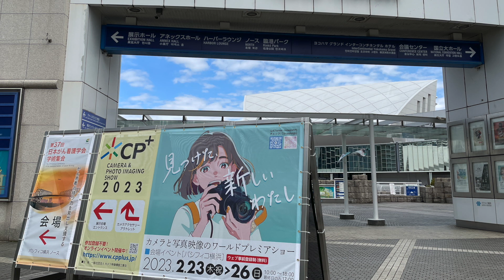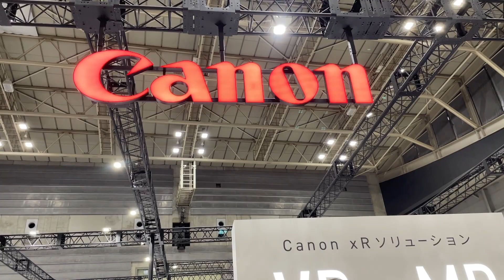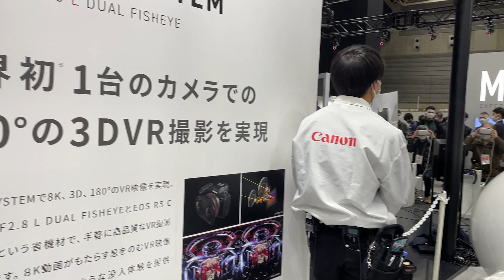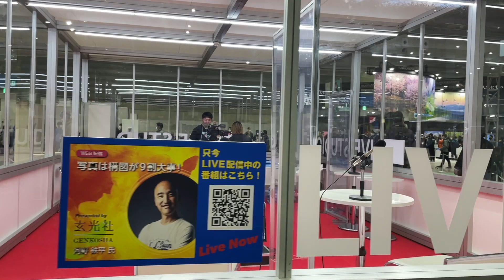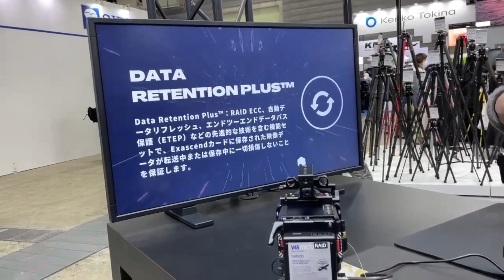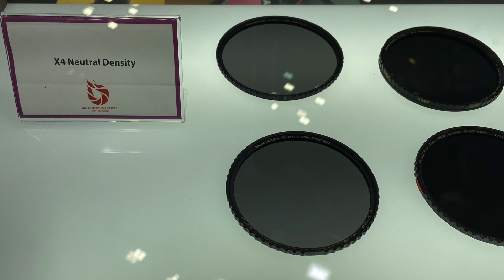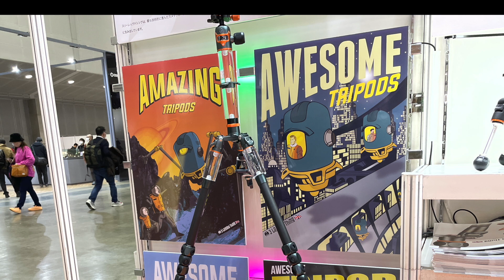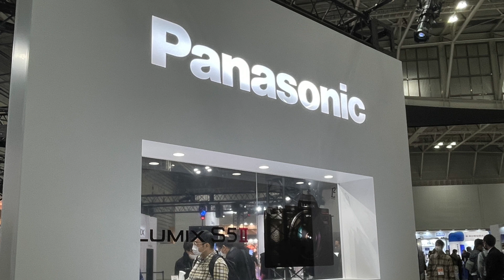HOTSHOT DX jam 064 ／CP +2023 会場レポート 2023年2月23〜26日＠パシフィコ横浜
HOTSHOT DX jam 064  CP +2023  会場レポート
2023年2月23〜26日＠パシフィコ横浜

HOTSHOTも久しぶりに国内イベントレポートをしてみました。
・CP+2023  概観レポート：石川幸宏（HOTSHOT）
・キヤノンブースインタビュー（VRコーナー、EOS R8 等）
・ソニーブースインタビュー（FX30、FR7紹介）
・ソニー ロービジョン者向け網膜投影カメラキット「DSC-HX99 RNV kit」インタビュー
・HOTSHOT注目のブース展示紹介（RAID、銀一、SIGMA、SUNEAST...）

MC＆会場インタビュー撮影：山下ミカ / Mika YAMASHITA（lim）
Shot by X-H1 （Fujifilm）
DX jam motion logo：猪俣美香 /  Mika INOMATA（GRID）
レポート＆インタビュワー：石川幸宏（HOTSHOT）

ご意見・番組へのリクエストは下記まで

構成＆プロデュース：石川幸宏／Yukihiro ISHIKAWA（HOTSHOT）
©️2023 HOTSHOT DX jam